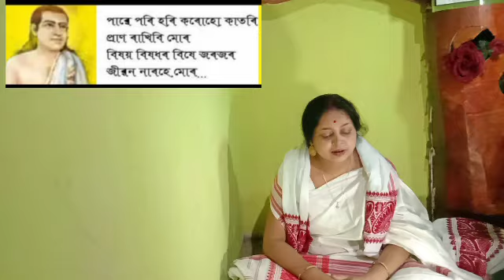পাৱে পৰি হৰি/powe pori Hori Sri Monta sankordeve Requested video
powe pori Hori পাৱে পৰি হৰি sri Monta sankor deve Borgeet ৰাগ --কেদাৰ।assameseবৰগীত Borgeetএগৰাকী জনপ্ৰিয়লোকৰ অনুৰুধত গাবলে মাএ চেষ্টাহে কৰিছো।ভুল হলে ক্ষমা কৰিব ***#